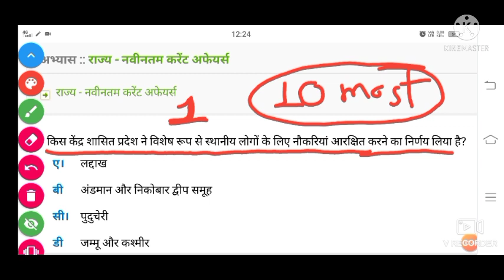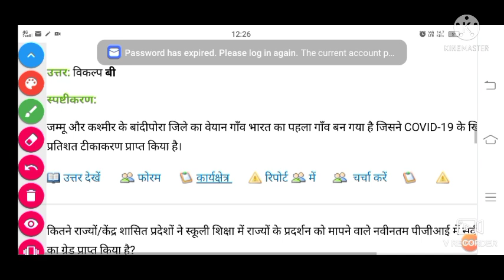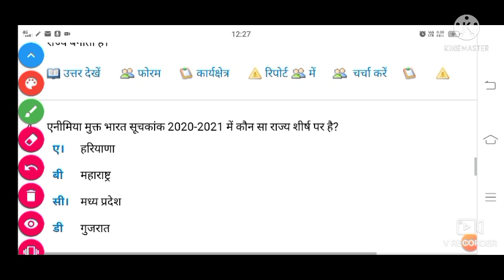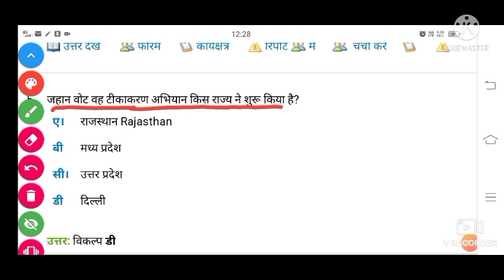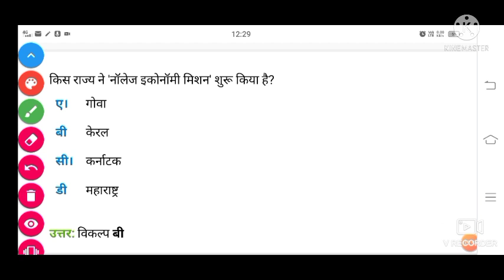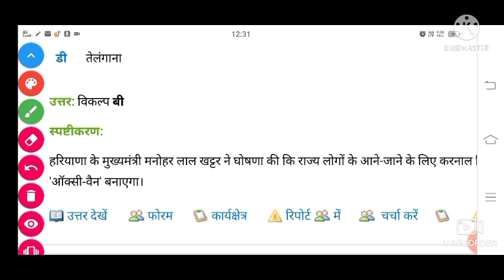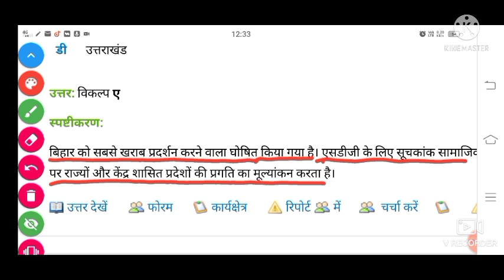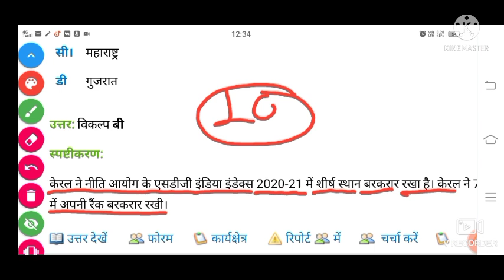I am#Pradip#educational# Top 20 current affairs 2021 most important all competitions exam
I am#Pradip#educational#
I am#Pradip#educational# Top 20 current affairs 2021 most important all competitions exam SSC exams, relway all competitions exam